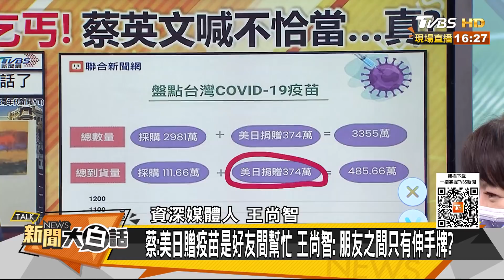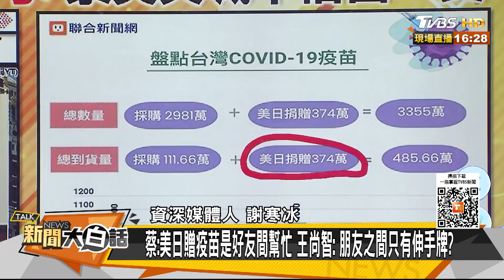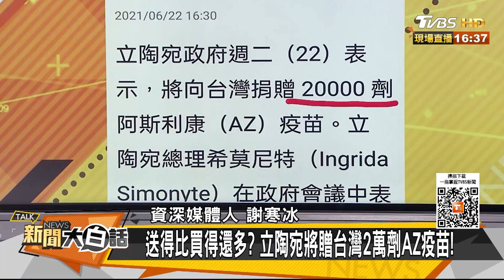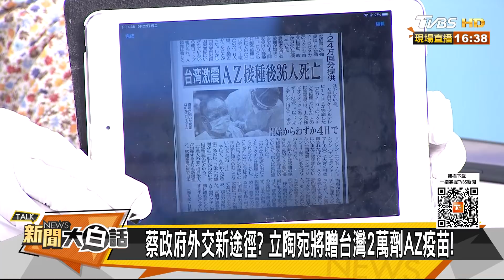台美友好"堅若磐石"！ 美捐贈250萬劑疫苗應急...不會再多？ 新聞大白話 20210622